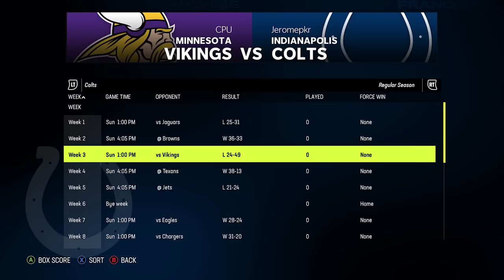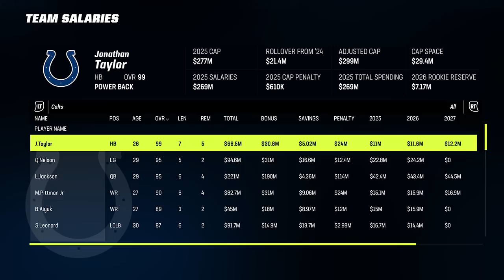The Colts Trade For Lamar Jackson and He Wins MVP! Rebuilding The Indianapolis Colts! Madden 23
We're back with another Madden 23 Rebuild and this time it's of The Indianapolis Colts but after a Lamar Jackson Trade!